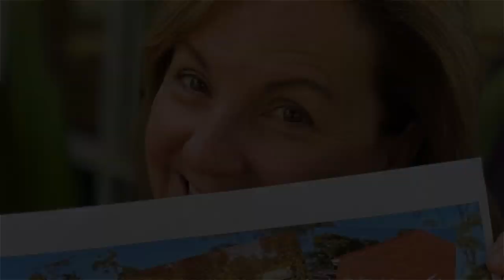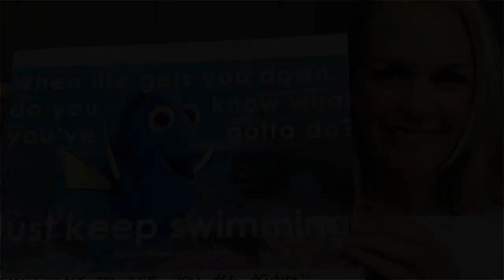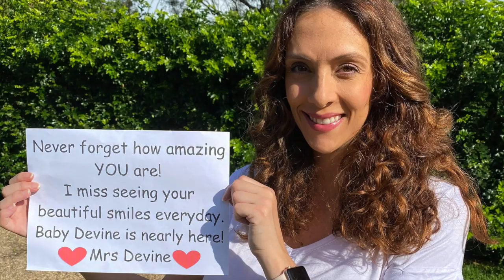Our Lady Of Fatima - We can't wait until we SEE YOU AGAIN